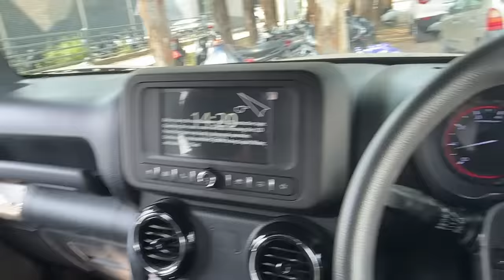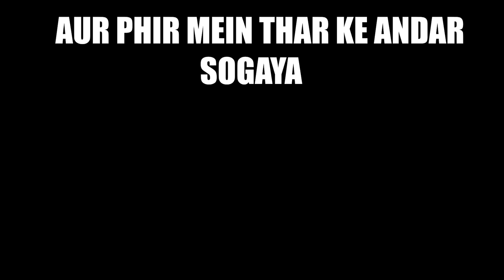Taking Delivery Of Our NEW THAR 😍🤑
Show love on Guddu Da Youtube: @gauravBalutia